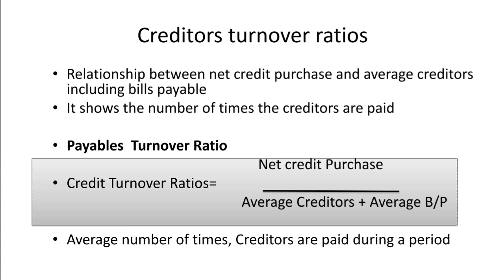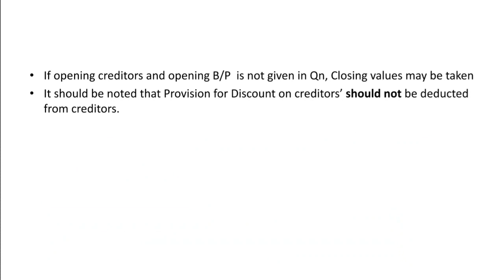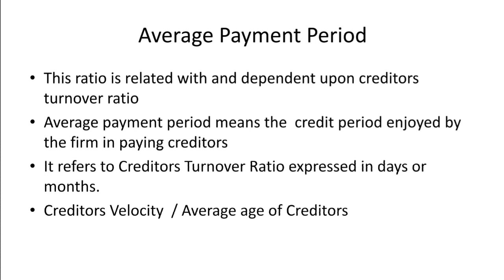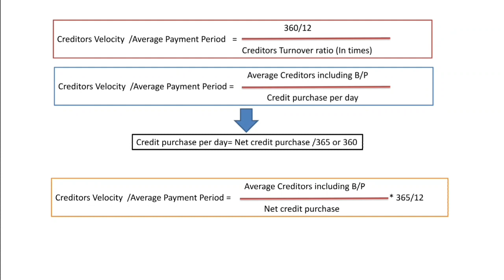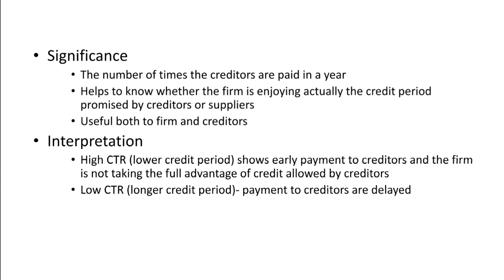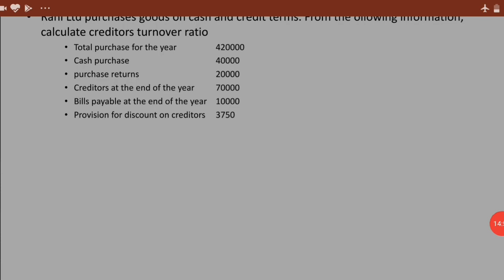Accounting for management: Module 3 part 13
Activity Ratio part 3  Creditors turnover ratio